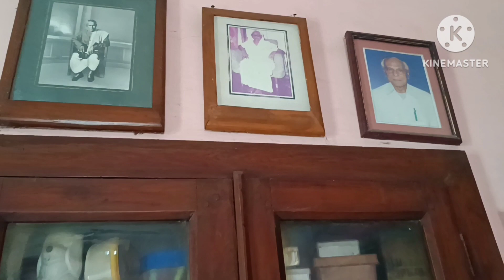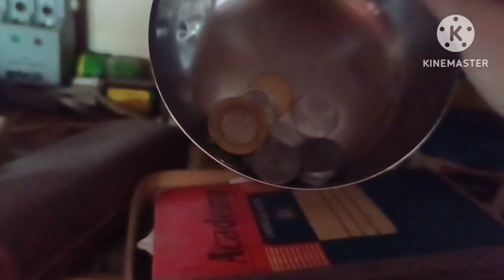শ্বসুর ঘরের ভিডিও আনলাম//আমার শ্বাশুড়ি কেমন ছিলেন Natun Surjo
আমার স্বশুড়ি বাড়ি আজ ফাকা মানুষ গুলো সব একে একে চলে গেল তাদের সব কিছু ফেলে। স্মৃতি র ঘরে পড়ে থাকলো অনেক কিছু।

In my videos you will get the natural feelings of a house wife and a mother and a daughter.
I share Small small story experience of my life .
Some time I express my anger too .